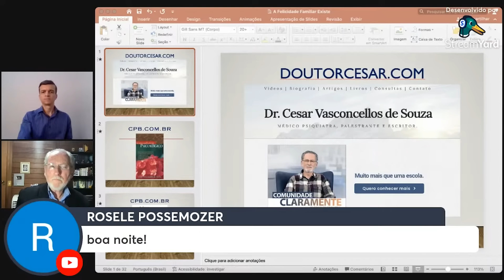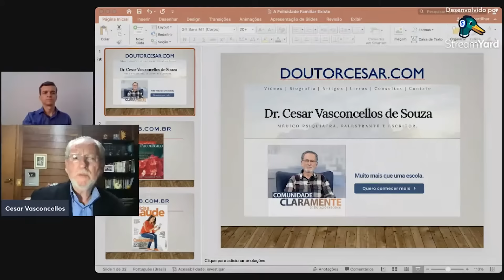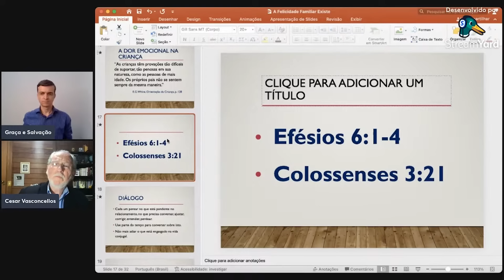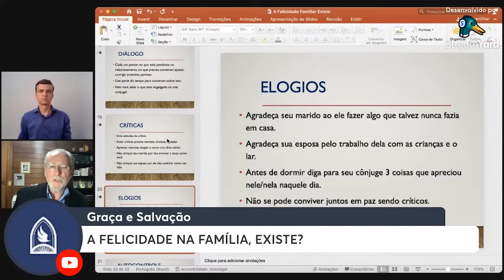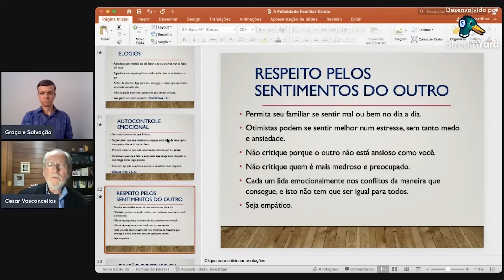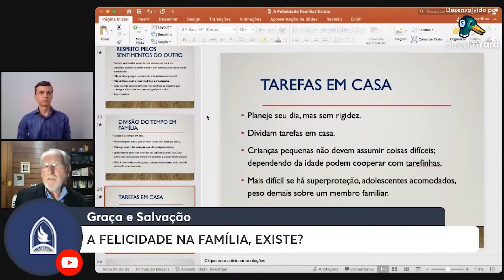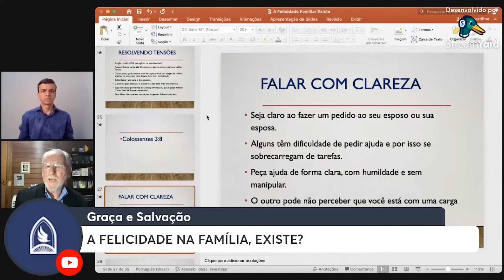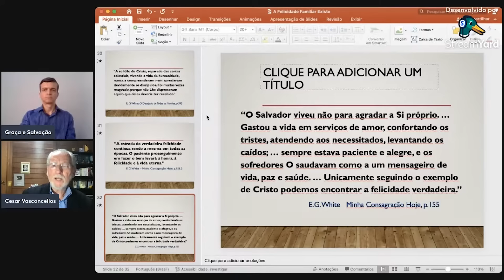Conselhos e Princípios Para Ter Uma FAMÍLIA Mais Feliz - Dr. Cesar Vasconcellos Psiquiatra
Famílias mais felizes fazem isto. Será que sua família faz também?

- Conselhos e princípios para uma família mais feliz.

Título Original: A Felicidade Familiar Existe

🧠 COMUNIDADE CLARAMENTE: Faça Parte!

Palestra apresentada no canal Graça e Salvação.